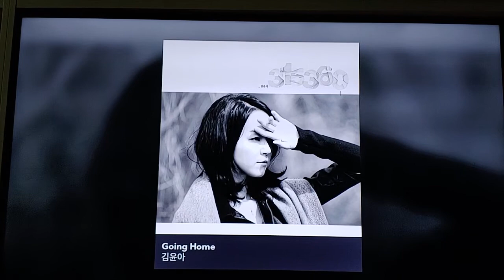fuse changed mbl6010 / fuse changed el84 pp / b&w dm640